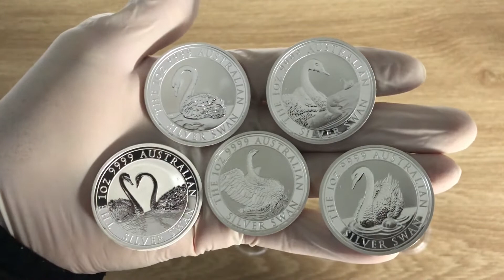Full Swan Set Minus 1 : @ThePerthMintAustralia Australian Silver Swan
Showcasing high quality different from high premium silver bullion/collectable coins struck by mints from around the world, and the 337th episode in this channel, I have chosen to showcase the Full Swan Set Minus 1 :  Silver Swan and I hope that you all enjoy.